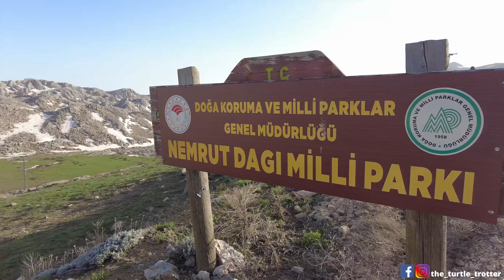S3e15 UNE ROUTE DE MONTAGNE INTERMINABLE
Nous n'aurions jamais pensé que la Turquie soit aussi vaste ! Nous prenons une route de montagne qui nous parait interminable.
C'est à 2000 mètres d'altitude que nous avons dû nous arrêter pour la première fois pour laisser Shaman reprendre son souffle.
On te laisse découvrir ces belles routes perdues dans la montagne de Turquie.

🙏 Merci pour votre soutien et pour le partage dans votre entourage ! 🙏

AU SOMMAIRE :
00:00 INTRO
00:17 Générique
00:46 Si petit
02:12 4x4 party
13:10 Un tour chez les pompiers
14:08 On reprend la route
19/25 Nemrut Dagi
41:42 OUTRO
42:07 GENERIQUE DE FIN

Rester c'est vivre, voyager c'est exister !  Nous avons une petite maison, mais notre jardin est grand comme le monde !